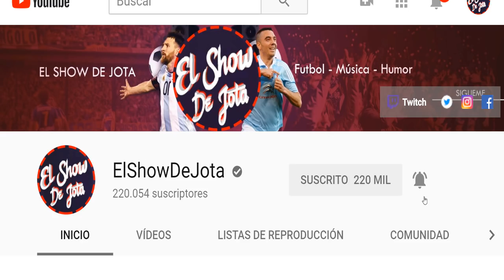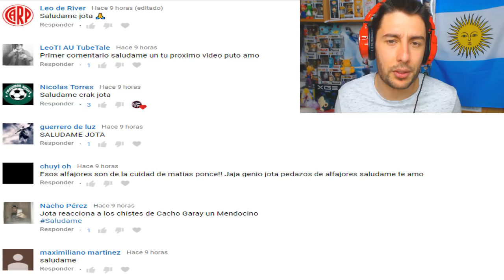EL HOMBRE QUE ARAÑA [EL BANANERO] | ElShowDeJota